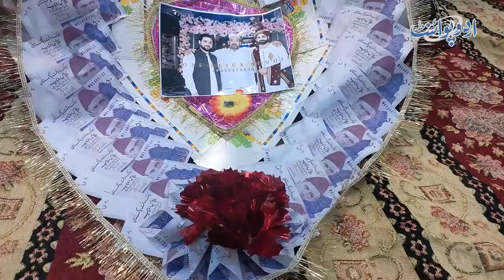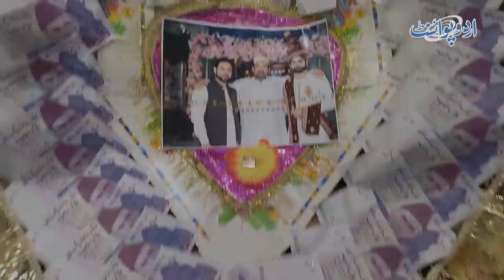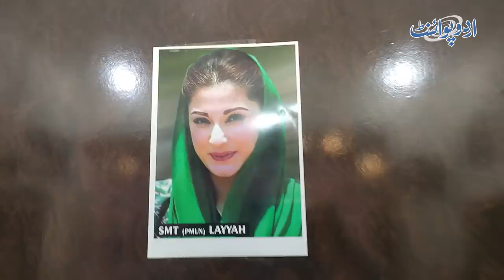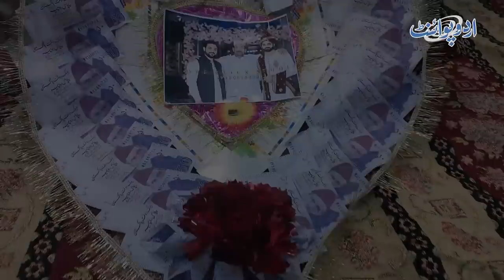PMLN Ke Jiyalay Ne Apni Shadi Par Sharif Family Ki Photos Wala Haar Galay Me Daal Lia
Sajawal is a young man from Layyah who is also a fan and worker PMLn . He has paid the homage to his leaders on his own wedding uniquely. On his wedding, despite wearing the floral garland, he adorned it with the pictures of PMLn leaders including , shahbaz shareef , Hamza shahbaz, Maryam Nawaz and Nawaz Shareef. UrduPoint anchor Rizwan Cheema has interviewed him . How he got the idea to do this and what is the reason behind , let us know in this video .
Anchor: RIzwan Cheema